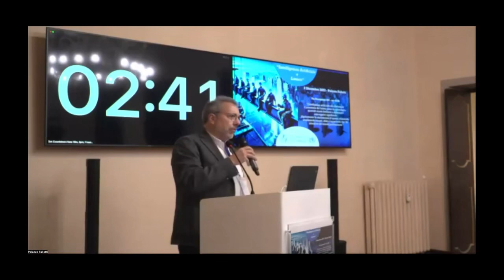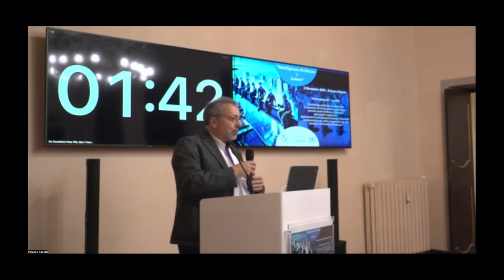35 - AI e Lavoro - Lucio Pascarelli